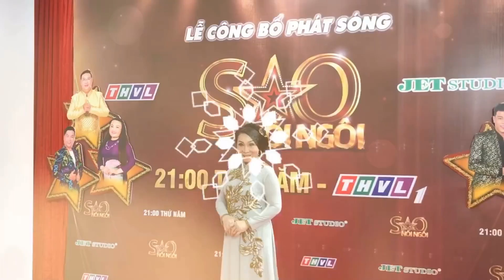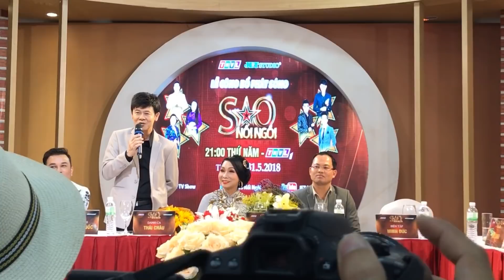NSND Bạch Tuyết Cùng Đông Đảo Văn Nghệ Sĩ Tham Dự Họp Báo Sao Nối Ngôi Mùa 3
Sáng ngày 16/5 tại phim trường Jet Studio. Đông đảo văn nghệ sĩ và báo chí tham dự lễ hop báo công chiếu chương trình Sao nối ngôi 2018.
NSND Tiến sĩ Bạch Tuyết và Danh Ca Thái Châu sẽ là hai giám khảo chính của chương trình như mọi năm. Hứa hẹn một mùa Sao Nối Ngôi thành công rực rỡ.